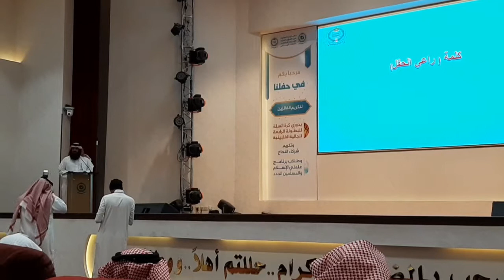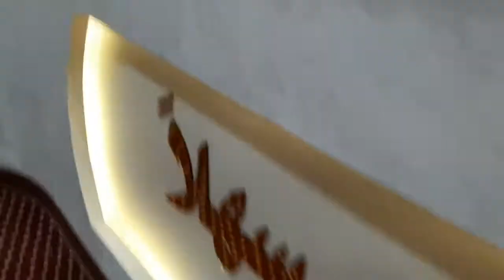Trip to Al kharj #3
Nakakatawa tong mga kababayan na nasa likod namin napansin ko nalang habang ginagawa ko itong video. Shout out mga kababayan & congrats!